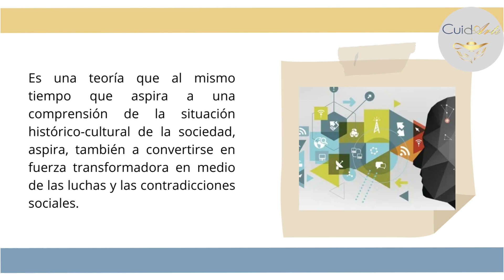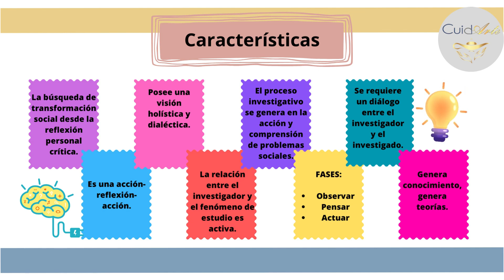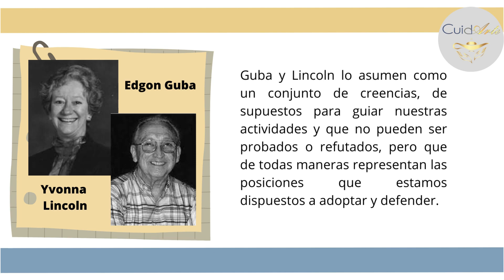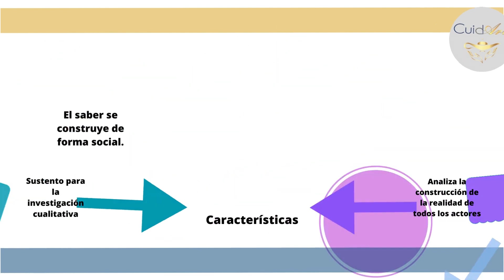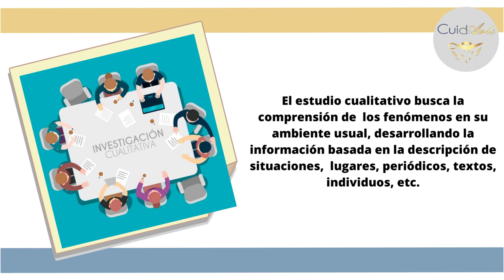paradigmas de la investigación